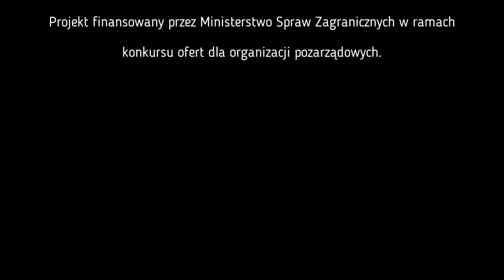Filip Mazurczak – Polska, USA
„Jak obudzić Śpącego Olbrzyma i zaangażować coraz bardziej zsekularyzowaną Europę (i Zachód).”

Jako „kreatywna mniejszość” powinniśmy pokazywać żywą wiarę naszym przyjaciołom i bliskim. Zachęcać ich do wizyt w kościele, przybliżać historię chrześcijaństwa i pilnować, byśmy nie stali się hipokrytami. Śpiący Olbrzym to ogromna masa „uśpionych” chrześcijan, którzy identyfikują się z tymi wartościami, ale są zdystansowani. Inna grupa, niewierzący, również potrzebują naszego świadectwa.

Tłumacz i dziennikarz. Zastępca redaktora naczelnego The European Conservative. Jego artykuły i wywiady ukazują się w wielu polsko- i angielskojęzycznych periodykach, np. The National Catholic Register, Catholic World Report, First Things, Crisis Magazine, Wprost, Tygodnik Powszechny, oraz Idziemy. Urodzony w Polsce w latach 80, w wieku 4 lat zamieszkał w USA. Spędził tam większość swojego życia i wykształcił się. Ale przez ostatnie kilka lat dzieli życie pomiędzy oba kraje. Ten rok spędza w Krakowie, skąd między innymi relacjonował Światowe Dni Młodzieży.